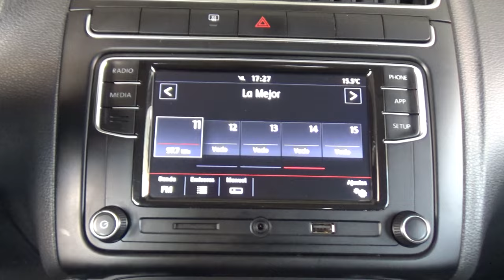Volkswagen / Vento / 2021 - 18752